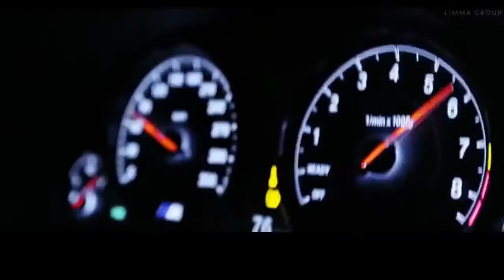NOVA MÚSICA ELETRÔNICA 2020 🔥 TONES AND I DANCE MONKEY Bass Boosted 2020 Mix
Curta, compartilhe e assine !!! 🙏🙏🙏
 música de carro, baixo aumentado, mix de música de carro, música de baixo do carro, reforço de graves,
 - Dj